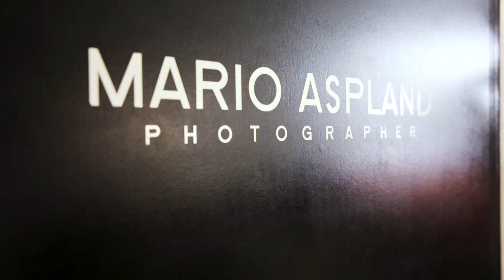Mario Aspland x Onava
Onava Models.

Backstage Photoshoot 2019